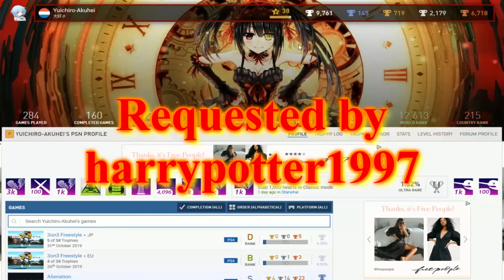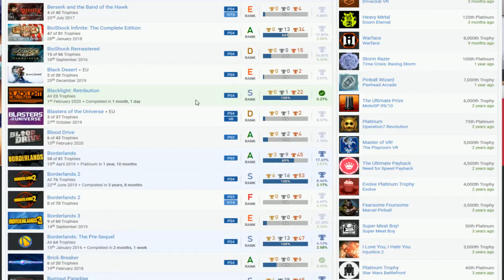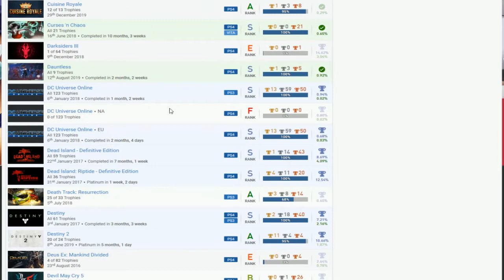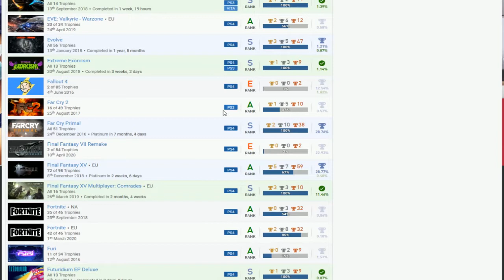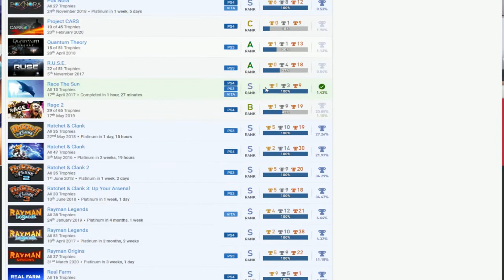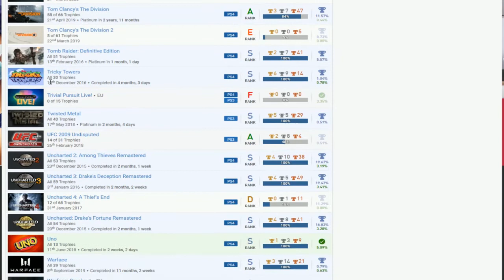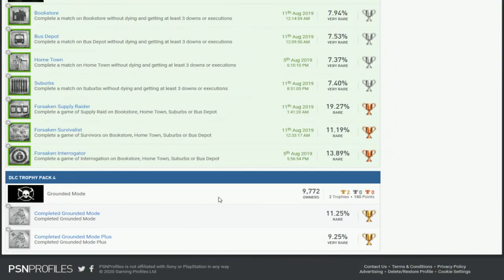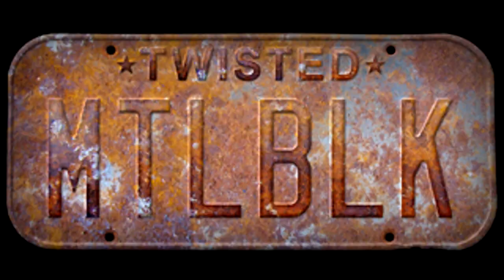Yuichiro-Akuhei (Requested) | PSN User Trophy Review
Lost Planet 2, Time Crisis: Razing Storm, Orc Must Die!